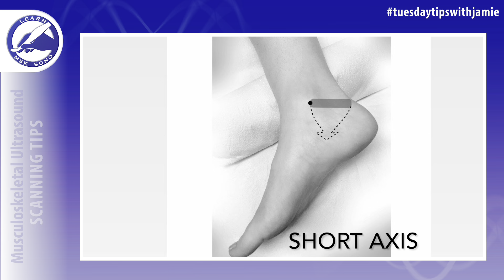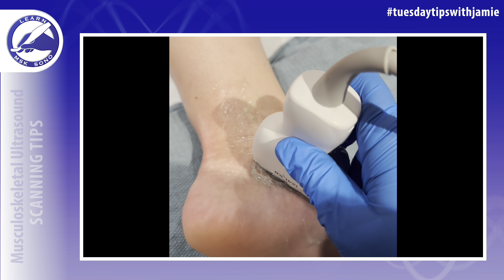Scan technique for tendons with tenosynovitis in the tendon sheath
In which axis is tenosynovitis best demonstrated on MSK ultrasound?

The answer is: Short Axis

When describing planes in MSK ultrasound, it is best to use the terms long and short axis instead of sagittal and transverse planes. This is because we are describing the position of the transducer relative to the structure, not the plane of the body.

Tendons should always be scanned in both the long and short axis on your MSK ultrasound exam.

In this example, we are looking at the posterior tibial tendon (PTT) in the medial compartment of the ankle. The protocol is to scan the PTT in the short and long axis from proximal to distal.

This patient had tenosynovitis in the tendon sheath. The fluid was fully visualized surrounding the tendon in the short axis. A good rule of thumb for reporting pathologic tenosynovitis is to only call it when the fluid is visualized fully encircling the tendon. It is normal for there to be a normal physiologic amount of fluid in the tendon sheath. A minimal amount of fluid in the tendon_sheath should not be reported as tenosynovitis.

In order to fully demonstrate the amount of fluid present in the tendon sheath, you must also do a sweep through the thickness of the tendon in the long axis. Since fluid lies in the tendon sheath surrounding the tendon, if you do not sweep through the entire tendon thickness you may not fully appreciate the fluid on the long axis images.

    In this case, the PTT was also scanned from anterior to posterior to demonstrate the extent of the fluid present in the long axis images.

*The directional terms such as proximal to distal or anterior to posterior will vary based on the tendon you are scanning. You should use your best judgement to label the images using the correct directional terms based on anatomical position. I also have a textbook available for purchase with step-by-step illustrated protocols. for more information.